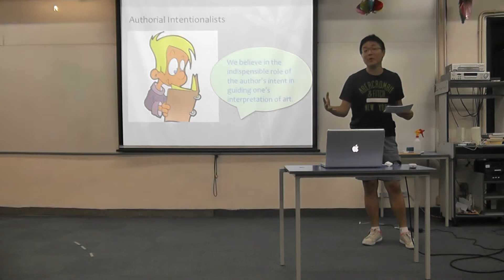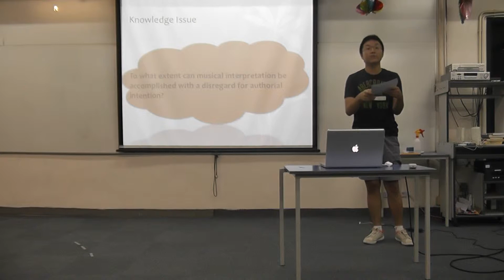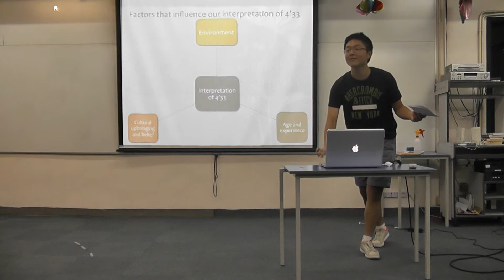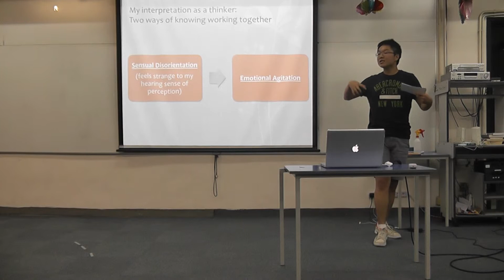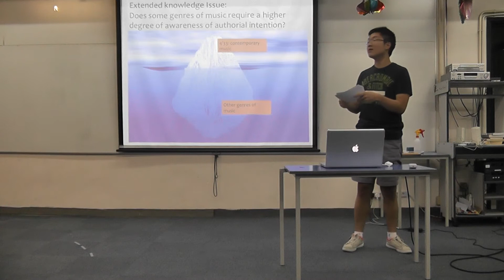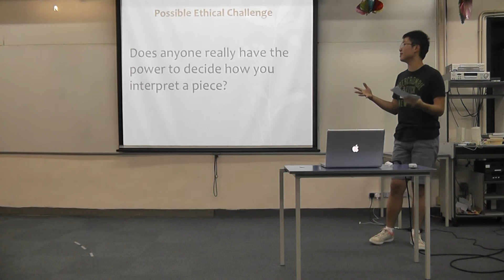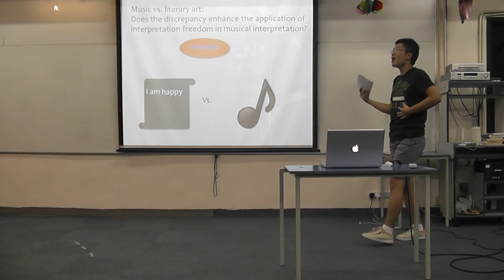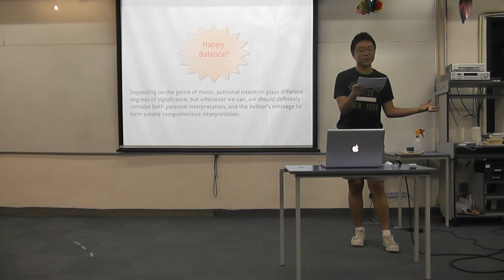Teddy Chow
Sample TOK Presentation